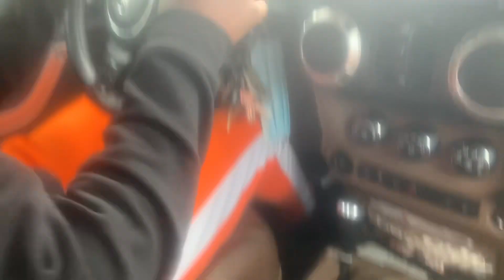Me and my mom stole my dad jeep when he was not home😱￼